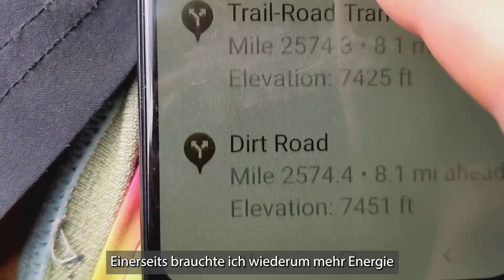Life on the CDT - hiking becomes everyday life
Life on the CDT. When hiking becomes everyday life, you are already living on a trail for several weeks straight. Have you wondered what such an unconventional daily life feels like? Do you even have thoughts of spending several weeks on a trail? Or even thru-hiking a long trail?

In this video, I show what daily life on the trail means. For the second time, I lived this summer on a trail for many weeks at a time. This time I chose the CDT. A satisfying daily routine with ups and downs.

Standing up in the dark mornings without coffee and getting my food from the bear-proof trees was definitely not one of my highlights. Snacking or eating, however, always belong to the enjoyable part of my life on trail. Despite the constantly same food, as a hungry thru-hiker I was looking forward to every single calorie.

To stay updated on my new adventures, sign up and join!